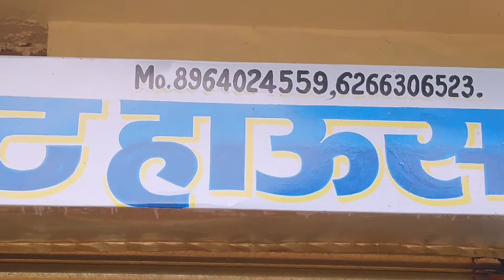दुकान शटर कैप में नाम लिखना || shop name writing